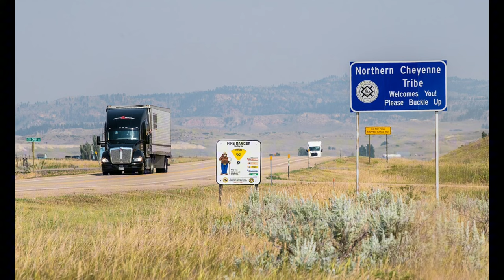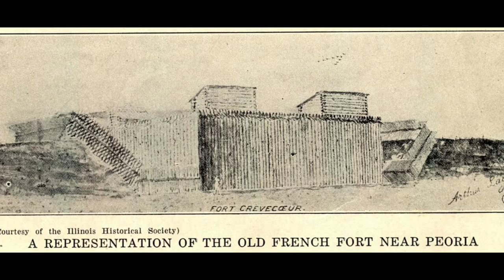History of the cheyenne tribe, Native Americans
The Cheyenne (/ʃaɪˈæn/ shy-AN) are an Indigenous people of the Great Plains. Their Cheyenne language belongs to the Algonquian language family. Today, the Cheyenne people are split into two federally recognized nations: the Southern Cheyenne, who are enrolled in the Cheyenne and Arapaho Tribes in Oklahoma, and the Northern Cheyenne, who are enrolled in the Northern Cheyenne Tribe of the Northern Cheyenne Indian Reservation in Montana.

american history x scene
native american
native american history
american history trailer
american war history
documentary
history america
america
history documentary
american history movie
american revolution
american revolution history
trailer american history x
black american history
black history
african american history
african american
crash course american history
crash course
american history x curb
history channel
american history channel
world history
american history x song
american story